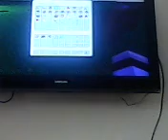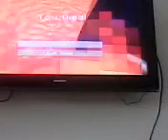Rob bank and Death parkour map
Previous video Joshua ruins my video